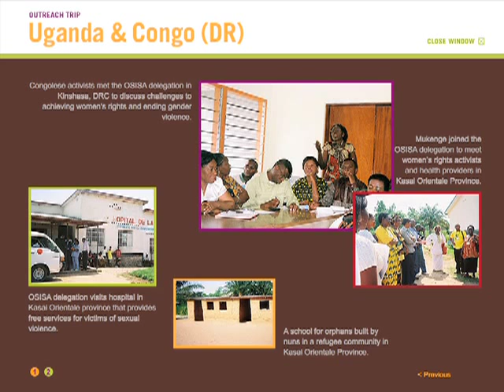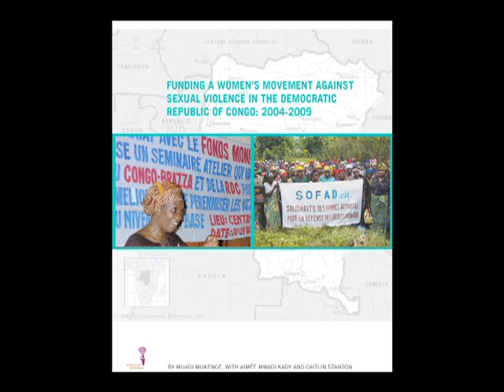Funding a Women's Movement Against Sexual Violence in the Congo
This spring, Muadi Mukenge, Program Director for Sub-Saharan Africa at the Global Fund for Women, co-authored an important report on the Congo that is an in-depth study of the underlying causes of violence in the region. This video highlights the report findings. The report is available in English and French, and shares 10 inspiring case studies and recommendations for donors. Read the report